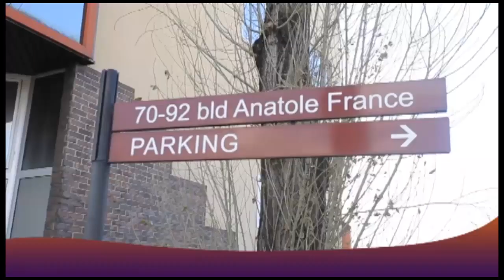AFFAIRE FEATURING FALLY ET HERITIER WATA VOICI LA REPONSE